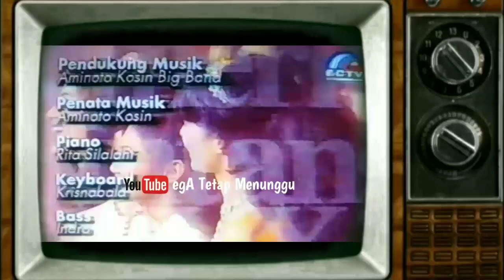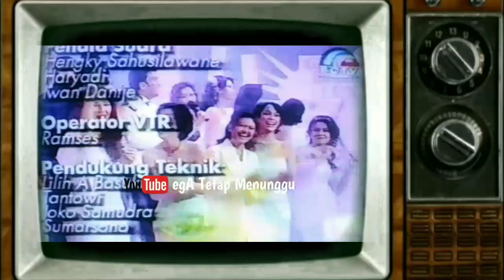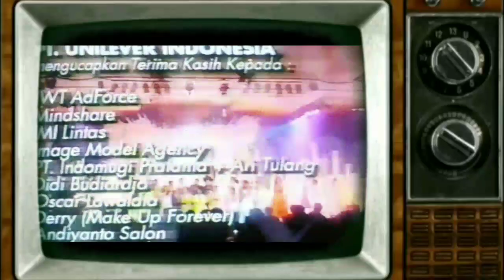Gemerlap Bintang LUX 99 - AB Three - Titi Dj - Harvey Malaiholo - Reza _ Cita Cita